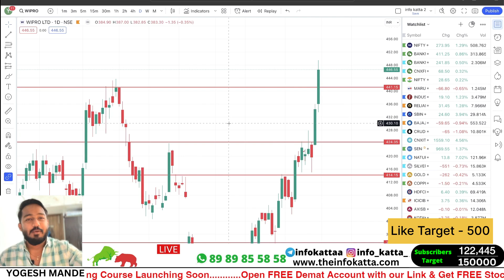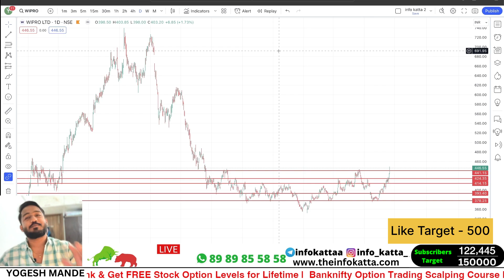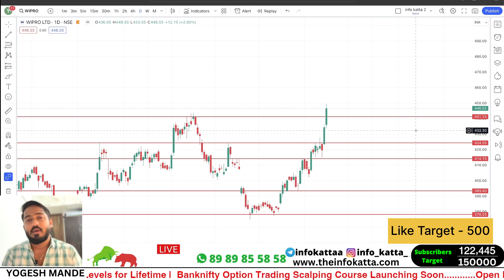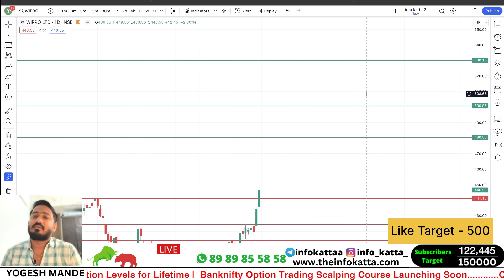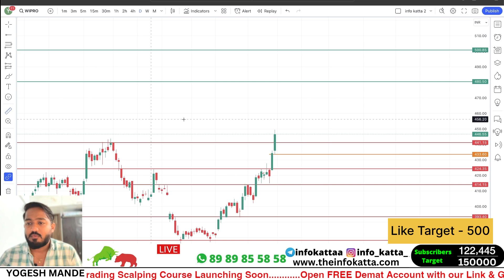Best Swing Trade for 2024 | Finally wipro ne 440 ka Breakout Diya | Swing Trade for December 🔥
⭕️iNFO कट्टा iOS App link - Code  " buybv"

⭕️Download App Now and Get FREE Video Content Inside and Easy way of Trading Course Demo Session also

🔥 OPEN ACCOUNT & GET STOCK OPTION AND BTST  LEVELS  FREE FOR LIFETIME 🔥

our Suggestion 👆 easy to Use & just 20 Rs per trade brokerage

🔴Pre-Registration For Course Upcoming 10th Jan Batch

👉Fill form if you are interested for course

Early Bird OFFER for Register Members Only

🔥How to Trade in Crude Oil

🔥Free App For Paper Trading Nifty / Banknifty options

🔥How To Use Candlesticks Pattern | Candlestick Trading For Beginners